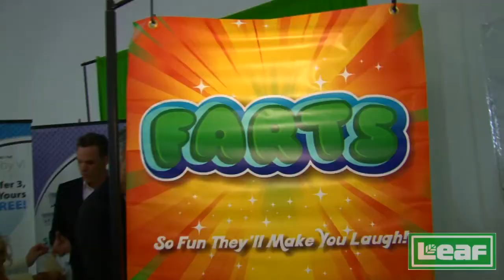Olivia Holt interviewed by Brian Whitman for the Leaf Candy booth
Olivia Holt is interviewed by Brian Whitman at the Teen Choice Awards/Emmy's gifting room for Leaf Brands